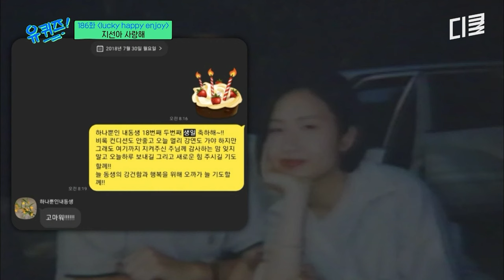나를 변함없이 사랑해 주는 사람들의 용기를 빌려 마침내 거울 앞에 서게 된 이지선 자기님! | 유퀴즈온더블럭